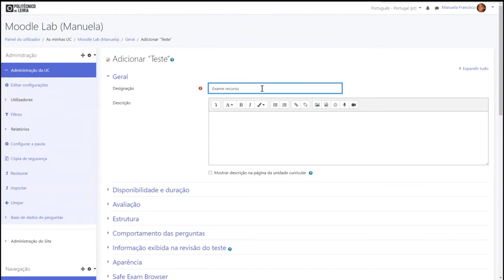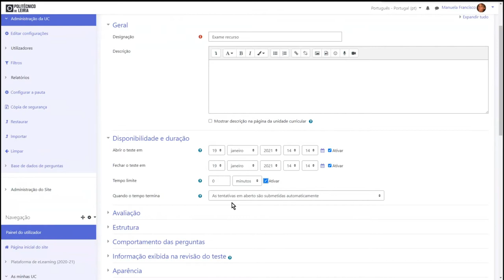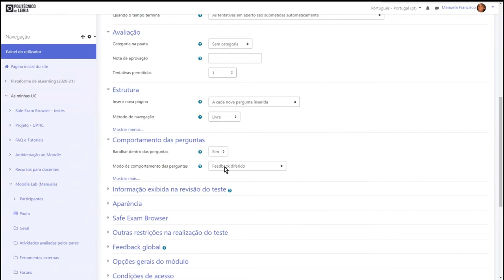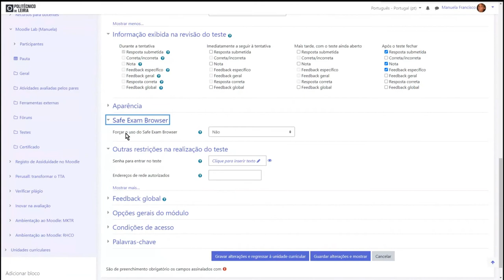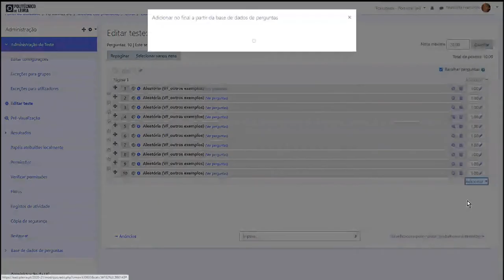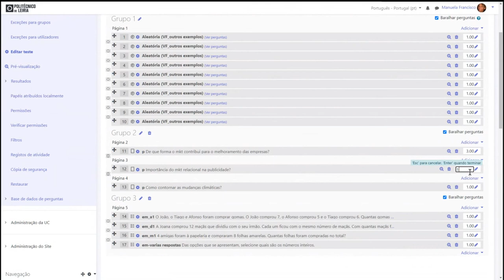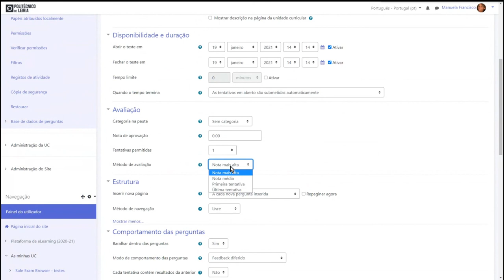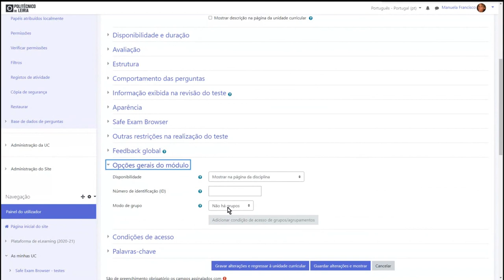Configurar teste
00:07 Adicionar atividade teste na UC
08:05 Adicionar perguntas ao teste
14:20 Exceções para utilizadores
17:10 Exceções para grupos